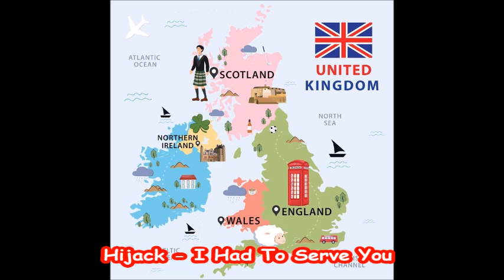Hijack - I Had To Serve You